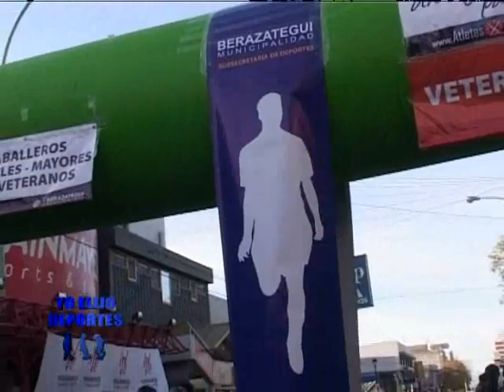Yo elijo deportes 2012. Junio 25 2/4